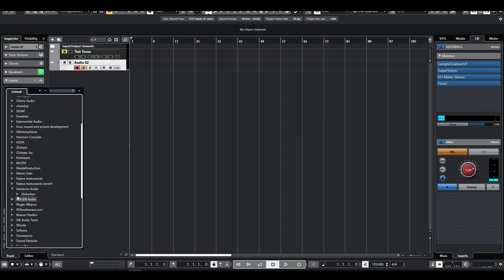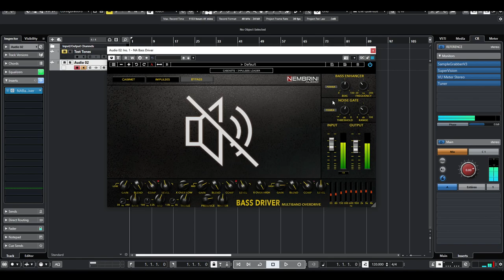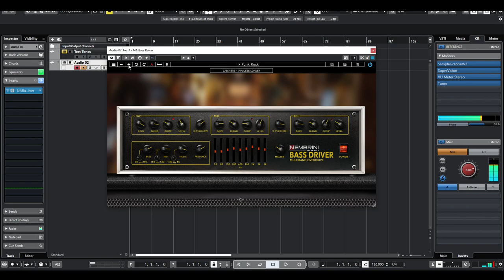Nembrini Audio BASS DRIVER Multiband overdrive - AUDIO ONLY